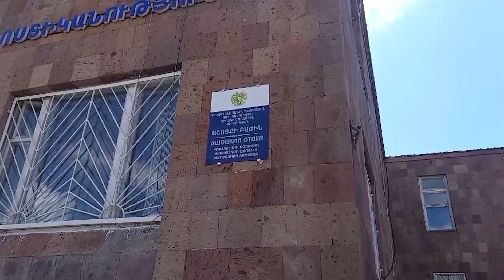«Հայանտառ» ի Գյումրիի անտառտնտեսությունում 369 հատ սոճենի են հատել․ Աշոցքի ոստիկանների բացահայտումը